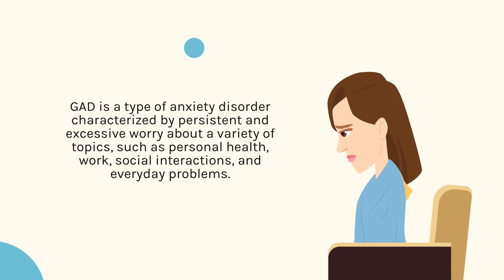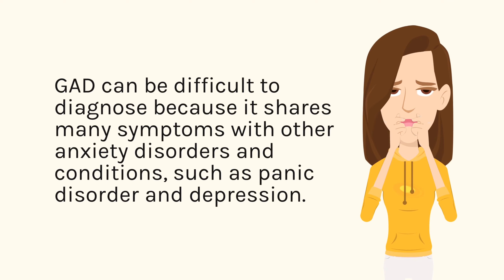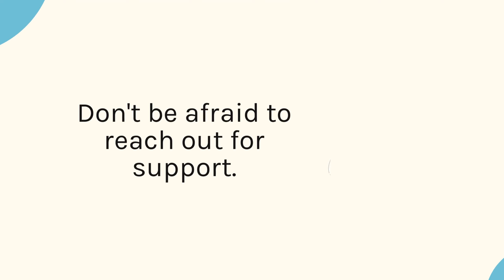What is Generalized Anxiety Disorder? An Introduction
Do you ever feel worried or anxious about things that might happen in the future, or about things that might go wrong? It's completely normal to feel this way sometimes, but for some people, these feelings can be really intense and hard to control. This is called generalized anxiety disorder, or GAD.

In this video, we'll take a closer look at GAD, including what it is, the symptoms it can cause, and how it's treated. We'll also explore ways to manage GAD and find support, so you can feel better and lead a fulfilling life.

Whether you're struggling with GAD yourself, or you're just looking to learn more about this common anxiety disorder, this video has something for you. So, if you're ready to learn more about GAD, hit play and let's get started!